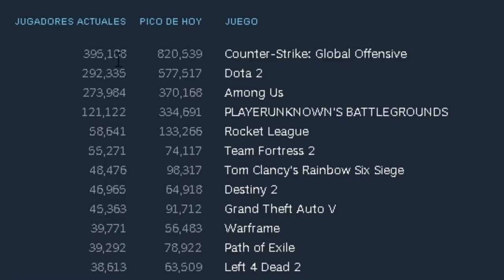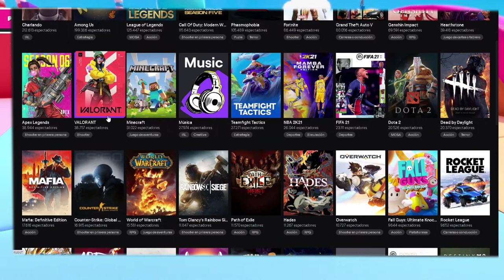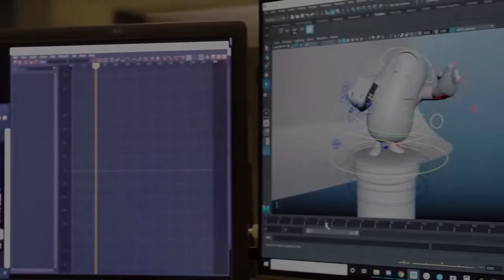Fall Guys: Ultimate Knockout - ¿ podría resucitar con la temporada 2 ?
hablando sobre Fall Guys: Ultimate Knockout temporada 2 y pensamientos sobre Fall Guys: Ultimate Knockout temporada 1 ,los mapas y lo que ofrece  el juego en si.